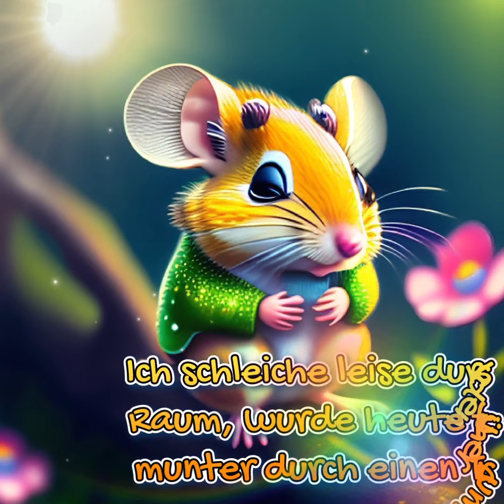Das Mäuschen 🐁 wünscht dir einen